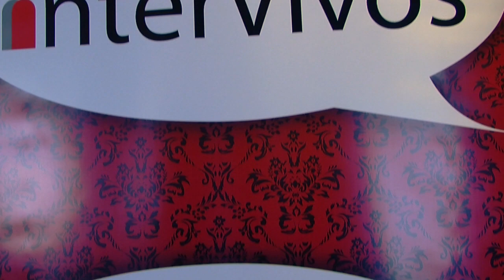interVivos presents: Idle No More?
The Idle No More movement has been getting a lot of attention in the media latelyand many people found themselves wondering what exactly it is about. That's why interVivos decided to host an issues awareness event entitled Idle No More?The event took place on April 2nd at the Common in a panel discussion format with Melina Laboucan-Massimo, Indigenous and Environmental Activist, and Shalene Jobin-Vandervelde, Assistant Professor Native Studies Faculty from the Univeristy of Alberta as guest speakers. We also had Mark Connolly from CBC News Edmonton enlisted as the moderator for the evening. It was an informative and successful evening. We hope you enjoy the video and we hope to see you at our next event!